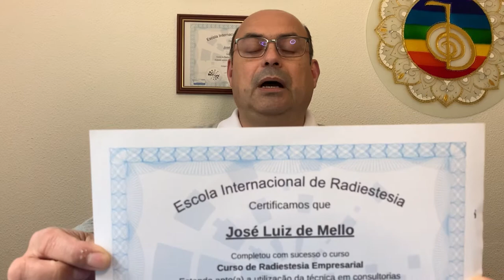Escola Internacional de Radiestesia - Depoimento do Terapeuta Holístico José Mello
O radiestesista José Mello conta neste vídeo um pouco de sua experiência no curso de Radiestesia Empresarial da Escola Internacional de Radiestesia, e dos resultados que tem obtido com nossas técnicas.

Temos a única formação de radiestesia no Brasil com reconhecimento internacional. Conheça nossa Escola.

Política de Comentários do Canal:
1. Ao comentar você concorda e permite que o texto, nome de perfil e imagem de perfil, possam ser usados para ilustrar e compor conteúdo em vídeo e postagem aqui deste canal, sem custo ou ônus para o criador;
2. Comentários estão sujeitos à moderação do criador do canal e ao sistema automático do YouTube; Os comentários devem ser adequados ao assunto/tema do vídeos/canal. Comentários fora de contexto podem ser excluídos;
3. Estas regras são retroativas e se aplicam a todo o canal, em qualquer vídeo que tenha comentários públicos.
4. Se o comentário for excluído (pelo perfil que comentou ou pelo administrador do canal), mas já tiver sido usado e exibido em algum vídeo do canal, o conteúdo em vídeo NÃO será excluído.